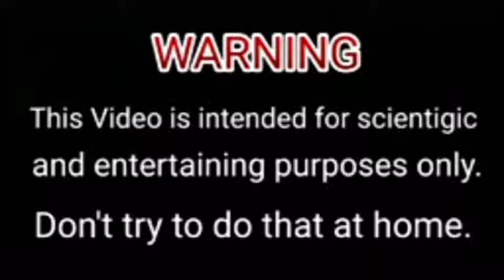How to check Lithium ion batteries | components used in making lithium ion | lithiumion .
how to check lithiun ion batteries,
how to check lithium ion battery | lithiumionbattery | #2022
how to check lithium battery
how to test lithium ion battery cells,
how to check if lithium battery is good,
how to check lithium ion battery ampere,
how to test a lithium ion battery,
how to check a lithium battery,
how to test a lithium battery,aa
how to tell if a lithium-ion battery is bad,
how to check lithium ion batteries for electric cars,
how to check lithium ion batteries for trolling motor,
how to check lithium ion batteries go bad,
how to check lithium ion batteries get,
how to check lithium ion batteries go in checked luggage,
how to test lithium ion battery pack with multimeter,
how to check lithium battery with multimeter,
how to check lithium ion batteries near me,
how to check lithium ion batteries need to be replaced,
how to check lithium ion batteries not allowed on planes,
how to check lithium ion batteries negative,
how to check lithium ion batteries need power,
how to check lithium ion batteries not included,
how to check lithium ion batteries needed,
how to check lithium ion batteries on a plane,
how to check lithium ion batteries vs lead acid,
how to check lithium ion batteries voltage,
how to check lithium ion batteries vs lithium ion,
how to check lithium ion batteries 6 volt battery,
how to check lithium ion batteries 80ah,
how to check lithium ion batteries 9 volt,
how to check lithium ion batteries 9 volt battery,
how to check lithium ion batteries 9v battery,
how to check lithium ion batteries 9v